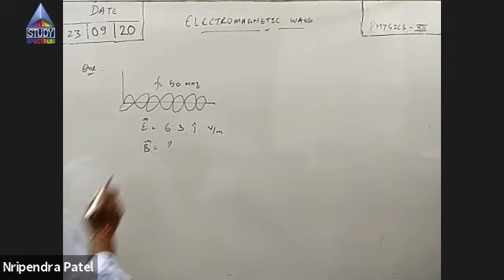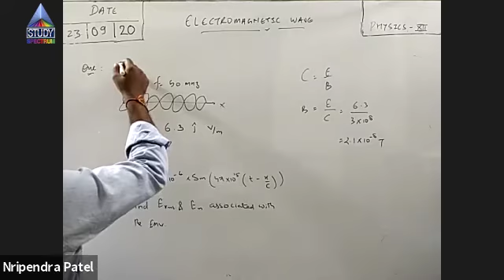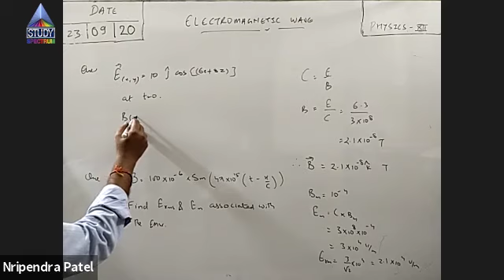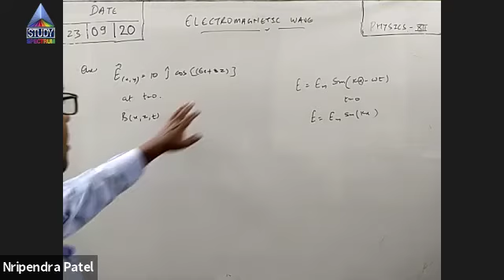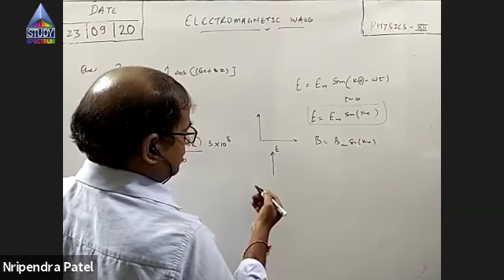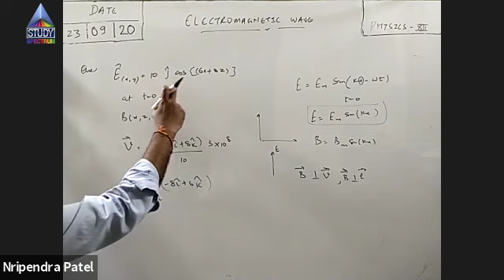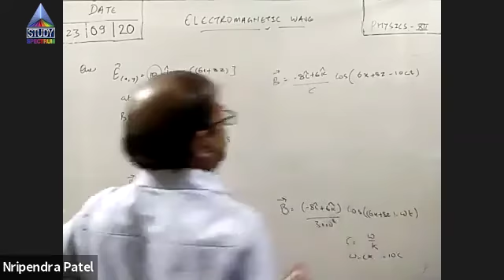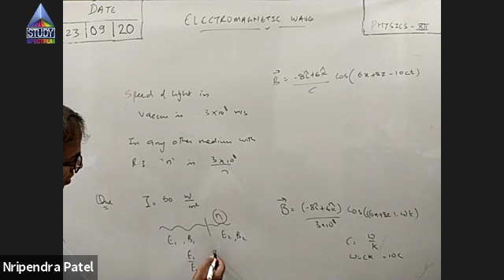12 Physics Electromagnetic wave Part-13